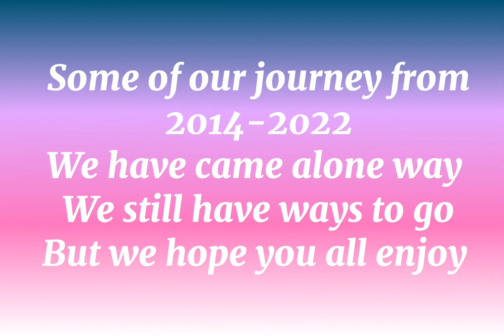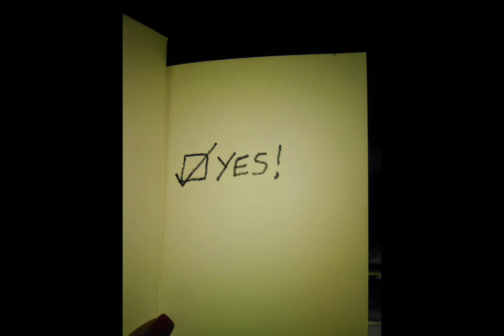OUR MARRIAGE ANNIVERSARY 7YRS VLOG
It’s our Anniversary we have been together for 8 years but we been married for 7 our growth is everything we have been through so much but we still making it together watch until the end

Ajay Key & Family